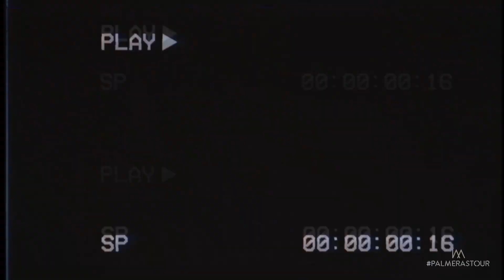India Martínez en Laguna de Duero (Valladolid)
¡Esperamos que os guste, lo disfrutéis y nos regaléis un LIKE 👍🏼enorme! Nos ayudáis con ese simple gesto. Os invitamos a comentar abajo en los comentarios. Os leemos siempre.